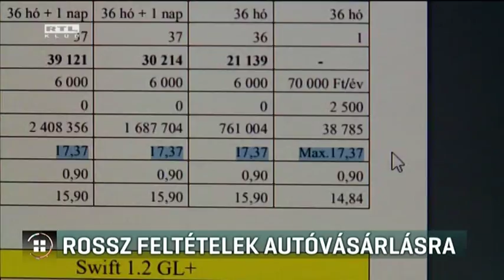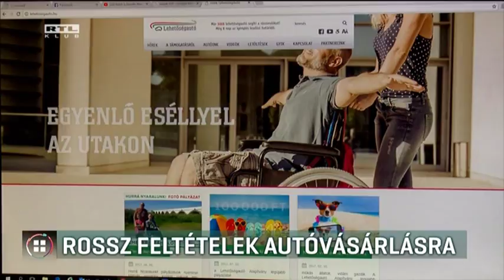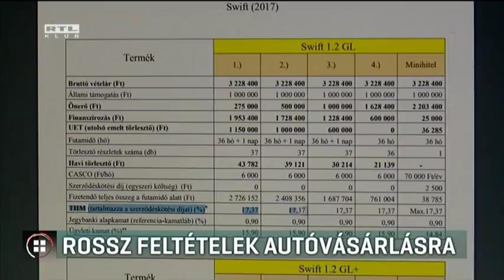Rossz feltételek autóvásárlásra 17-09-21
Csak akkor ad a kormány állami támogatást mozgáskorlátozottaknak autóvásárlásra, ha hitelt vesznek fel egy Garancsi István érdekeltségébe tartozó lízingcégtől. Mindezt ráadásul tizenhét és fél százalékos kamatra, miközben a piacon ennek töredékéért lehet autót hitelre vásárolni. Az LMP szerint ez uzsorakamat, és a konstrukcióval az állami támogatás tulajdonképpen átfolyik Garancsi lízingcégébe. A kormány azt ígéri: jövőre felülvizsgálják a rendszert.